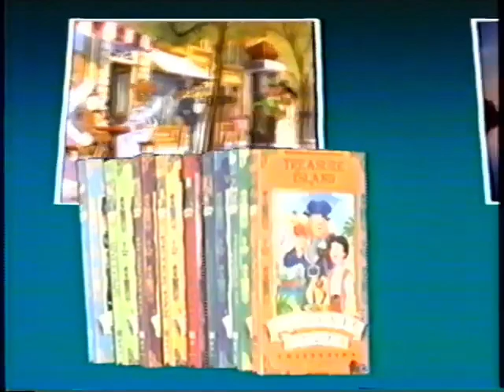FHE Classic Tales vhs promo 1991